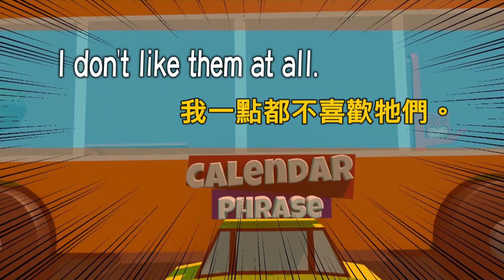【Yo!跟我唸】我一點都不喜歡牠們。 I don’t like them at all.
如果不想直接說 I hate them.可以試試這個說法